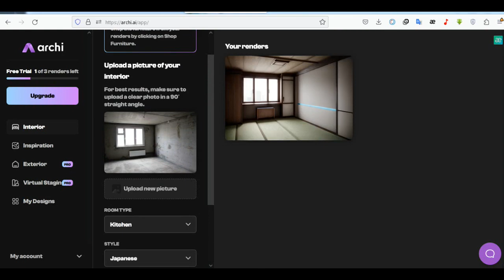Useful AI software: Archi - a powerful neural network for interior design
Useful AI software: Archi - a powerful neural network for interior design and more

The application will generate a design from the source in a matter of seconds.

To use Archi, simply follow these 3 steps:

➡️ Upload a photo of your interior or exterior space

➡️ Fill out the short form and select the style you are looking for.

➡️Click "Create" to create different designs for your space.